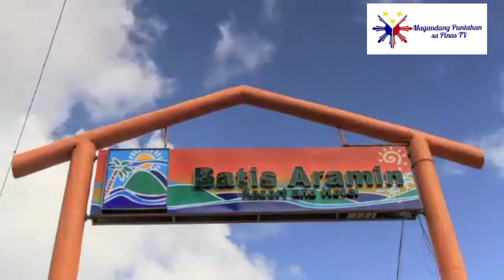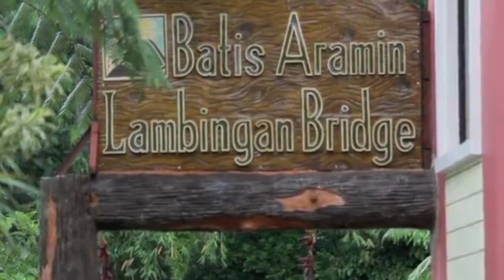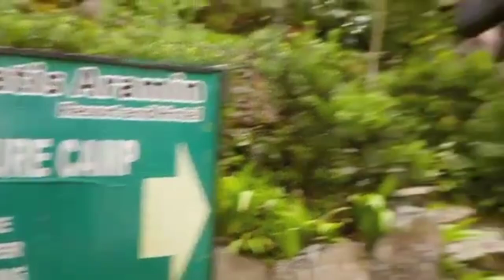Batis Aramin Resort and Hotel | Lucban, Quezon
Simply Paradise, best place in Lucban, Quezon where you can relax and bond with your family and friends.

SPECIAL THANKS TO:
For Reservation: 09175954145 / (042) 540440

JRC-SG TRAVEL AND TOURS
G/F Unit 7 Valenzuela Town Center, McArthur Highway Karuhatan, Valenzuela City
Mobile #: Globe 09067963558 / Smart:  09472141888

Ikson - Paradise
Listen to this track on SoundCloud:

Thank you so much everyone for supporting my channel, HIGHLY APPRECIATED, GOD BLESS US ALL!

NO COPYRIGTHS INFRINGEMENT INTENDED

BEACH | HOTEL | RESORT | POOL in QUEZON
La Feliza Hotel and Beach Resort

RESORT | CAVE POOL in BULACAN
Big Rock Farm Resort

MY UPLOADED VIDEOS;
(Please support)